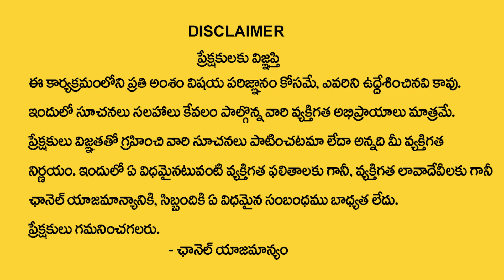వృషభరాశి వారికి జూన్ 6 తర్వాత 100% జరిగిదే ఇదే | Vrushaba Rasi June | Muralidar Sharma | AR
Watch Now ► వృషభరాశి వారికి జూన్  6 తర్వాత  100% జరిగిదే ఇదే  | Vrushaba Rasi June  | Muralidar Sharma | AR